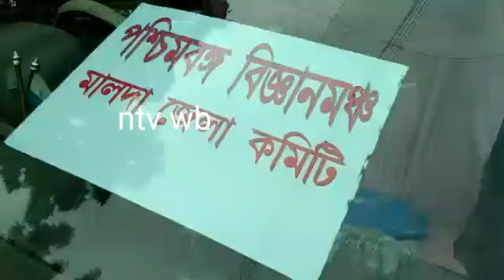Awareness against rumour